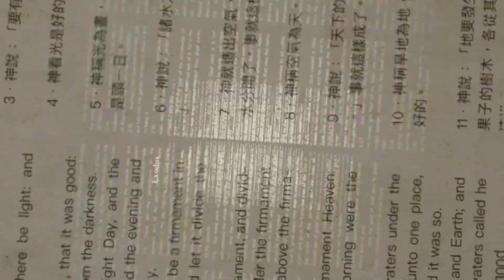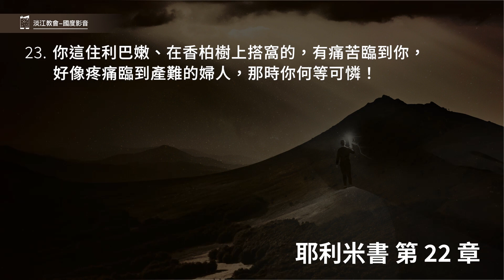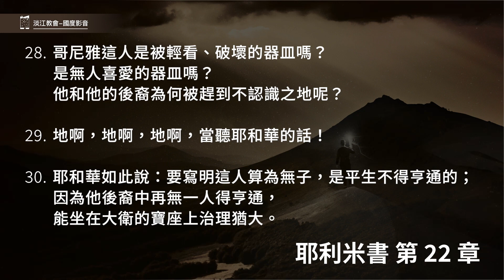221027 耶利米書 22章10~30節 神對猶大諸王的審判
耶利米書 22章10~30節
10.不要為死人哭號；不要為他悲傷，卻要為離家出外的人大大哭號；因為他不得再回來，也不得再見他的本國。
11.因為耶和華論到從這地方出去的猶大王約西亞的兒子沙龍（在列王下二十三章三十節名約哈斯），就是接續他父親約西亞作王的，這樣說：「他必不得再回到這裡來，
12.卻要死在被擄去的地方，必不得再見這地。」
13.那行不義蓋房、行不公造樓、白白使用人的手工不給工價的有禍了！
14.他說：我要為自己蓋廣大的房、寬敞的樓，為自己開窗戶。這樓房的護牆板是香柏木的，樓房是丹色油漆的。
15.難道你作王是在乎造香柏木樓房爭勝嗎？你的父親豈不是也吃也喝、也施行公平和公義嗎？那時他得了福樂。
16.他為困苦和窮乏人伸冤，那時就得了福樂。認識我不在乎此嗎？這是耶和華說的。
17.惟有你的眼和你的心專顧貪婪，流無辜人的血，行欺壓和強暴。
18.所以，耶和華論到猶大王約西亞的兒子約雅敬如此說：人必不為他舉哀說：哀哉！我的哥哥；或說：哀哉！我的姊姊；也不為他舉哀說：哀哉！我的主；或說：哀哉！我主的榮華。
19.他被埋葬，好像埋驢一樣，要拉出去扔在耶路撒冷的城門之外。
20.你要上利巴嫩哀號，在巴珊揚聲，從亞巴琳哀號，因為你所親愛的都毀滅了。
21.你興盛的時候，我對你說話；你卻說：我不聽。你自幼年以來總是這樣，不聽從我的話。
22.你的牧人要被風吞吃，你所親愛的必被擄去；那時你必因你一切的惡抱愧蒙羞。
23.你這住利巴嫩、在香柏樹上搭窩的，有痛苦臨到你，好像疼痛臨到產難的婦人，那時你何等可憐！
24.耶和華說：「猶大王約雅敬的兒子哥尼雅（又名耶哥尼雅；下同），雖是我右手上帶印的戒指，我憑我的永生起誓，也必將你從其上摘下來，
25.並且我必將你交給尋索你命的人和你所懼怕的人手中，就是巴比倫王尼布甲尼撒和迦勒底人的手中。
26.我也必將你和生你的母親趕到別國，並不是你們生的地方；你們必死在那裡，
27.但心中甚想歸回之地，必不得歸回。」
28.哥尼雅這人是被輕看、破壞的器皿嗎？是無人喜愛的器皿嗎？他和他的後裔為何被趕到不認識之地呢？
29.地啊，地啊，地啊，當聽耶和華的話！
30.耶和華如此說：要寫明這人算為無子，是平生不得亨通的；因為他後裔中再無一人得亨通，能坐在大衛的寶座上治理猶大。